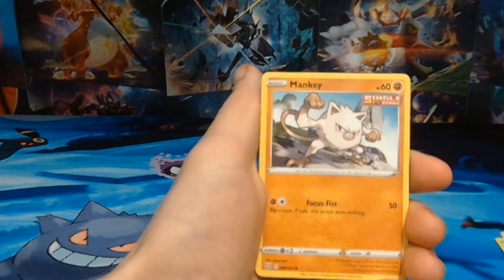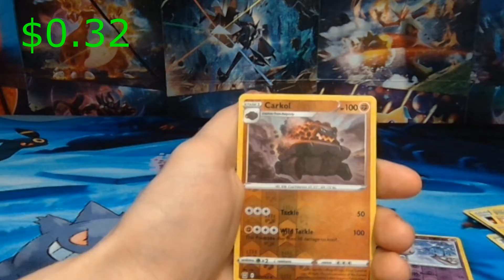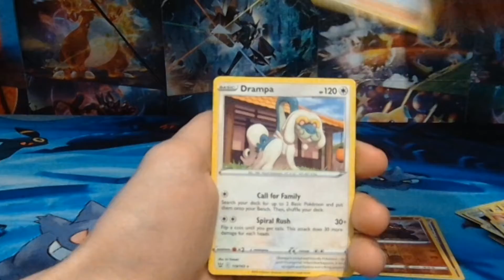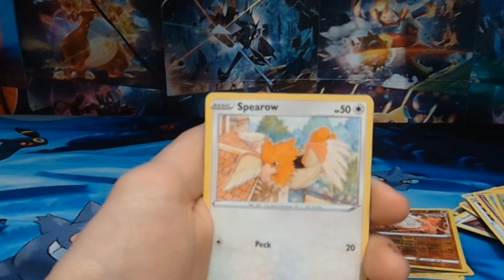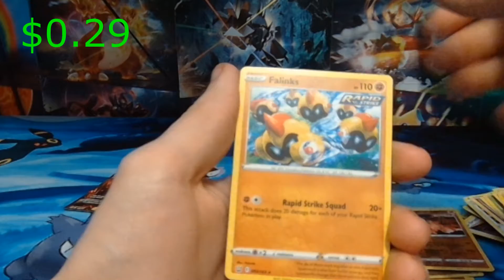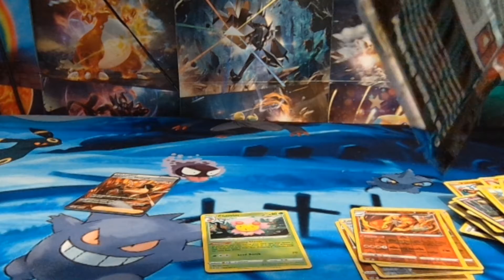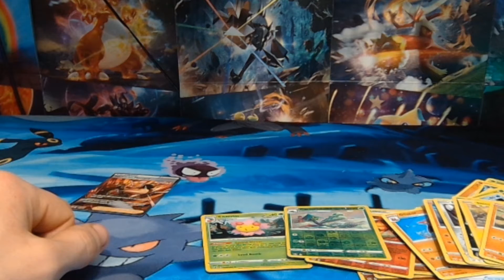battle styles opening pokemon cards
battle styles openingpokemon cards. Ooening battle styles to try to finish my battle styles master set of pokemon cards!

Contact Poketery!

I'm Dustin (Poketery). On this channel i do the best pokemon cards openings! I open packs trying to find some of the rarest pokemon cards in the world while opening the new sets and vintage sets as well!